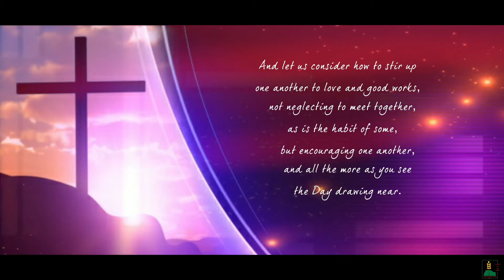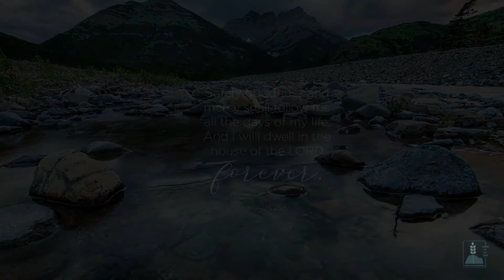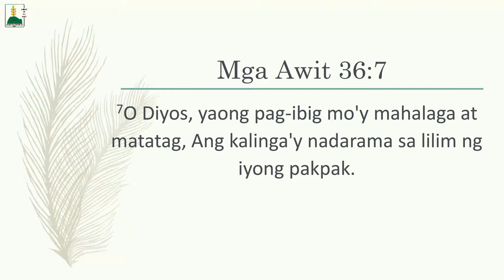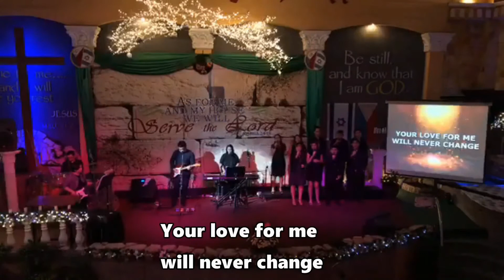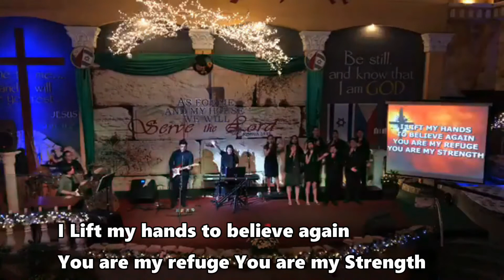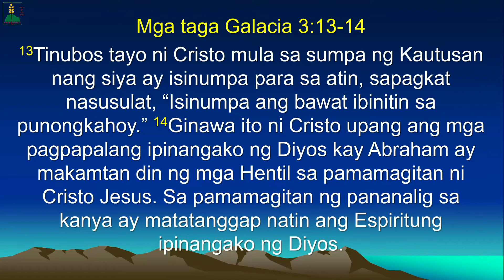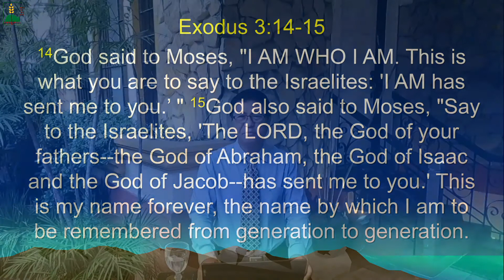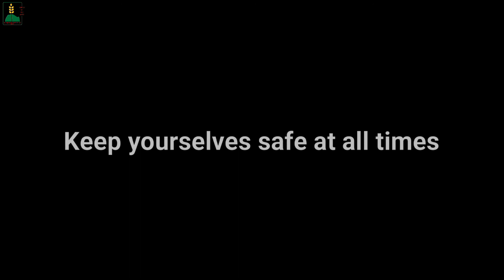August 11, 2021 Church Service Online (74thWednesday)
Dear all,
We want to take this opportunity to invite all of you to attend our mid-week worship service on August 11, 2021, Wednesday at 7:30pm with
Pastor Alfred Calderon.
We hope you could spent your time with Our Lord.
2. Need Prayers? PM our page
3. Join our Sunday School online via ZOOM every Sunday @ 10:30AM. Hope to see you there! We will also be happy if you will invite your friends and family members as well. Please PM Teacher Princess Ana Marie Balgos for more info. Meeting ID: 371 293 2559 Passcode: kids1234
 4. Join our Bible Study every Friday with Pastor Alfred Calderon

Music & moving backgrounds on this video were used for Church Online service and it was not intended for any monetization